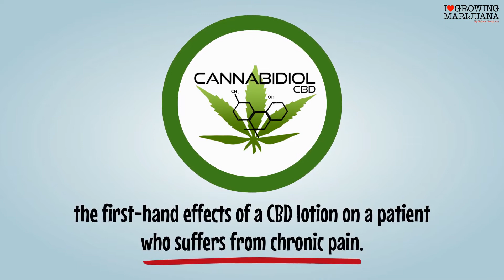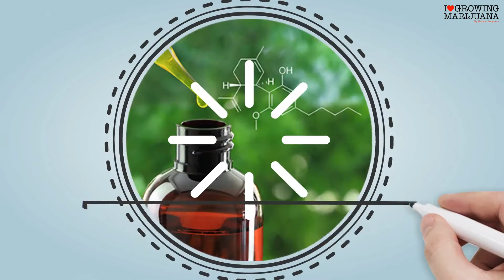Chronic Pain and Medical Marijuana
How can medical marijuana help with Chronic Pain?

- What is Chronic Pain
- What are the causes of Chronic Pain
- How does medical marijuana stop Chronic Pain
- Studies have shown that medical marijuana can help treat Chronic Pain
- CBD oil for Chronic Pain